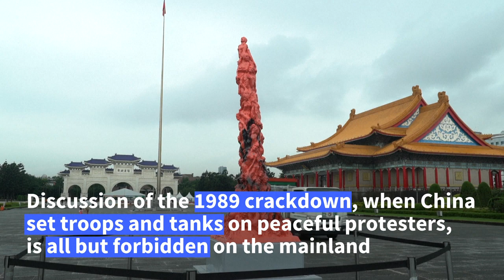Tiananmen ‘Pillar of Shame’ replica vandalised in Taiwan | AFP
Taiwan's replica of 'Pillar of Shame', a sculpture created by Danish artist Jens Galschiot commemorating those killed during the Tiananmen Square crackdown, has been defaced with spray paint a week after it was erected in the capital city Taipei.